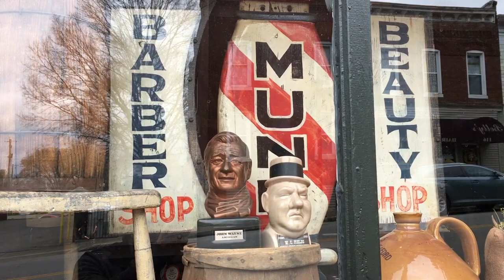What We Found In Jerry Bruckheimer's Bloomfield, Kentucky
What we found in Jerry Bruckheimer's Bloomfield, Kentucky.  We take The Off Ramp to explore the picturesque town that famed film and television producer Jerry Bruckheimer decided to call home, dealing with the COVID-19 shutdown.  Then we finished off our cabin fever with a trek through the budding beauty of Bernheim Forest to breathe air that hadn't been exhaled by the furnace filter!

Thanks for checking out our channel!  Your comments and suggestions are more than welcome!

We'd appreciate a thumbs up, it helps YouTube help us grow!